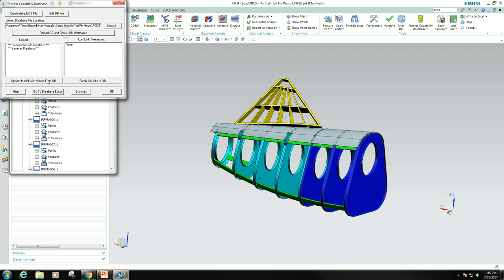3DCS for NX Tolerance Analysis Part 6 - Process Capability Database (PCDB)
In this video, you see:

--- Organized data of manufacturing processes and tolerances
--- Can be linked to tolerances in the model
--- Updates all linked tolerances simultaneously